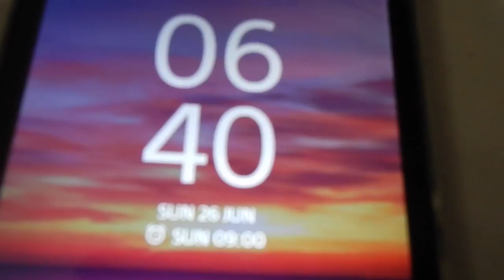The Stunningly Beautiful Venice, Italy | zozzyroberts